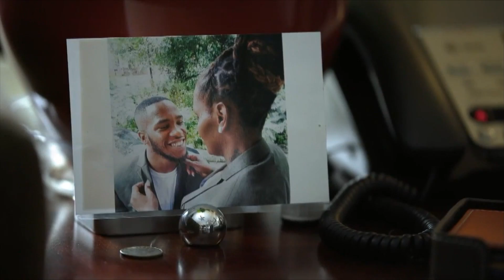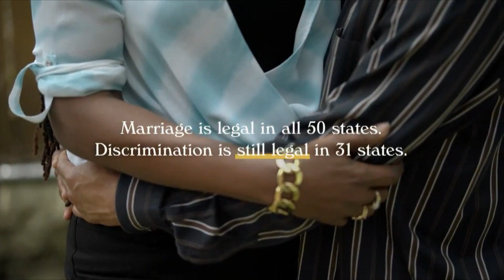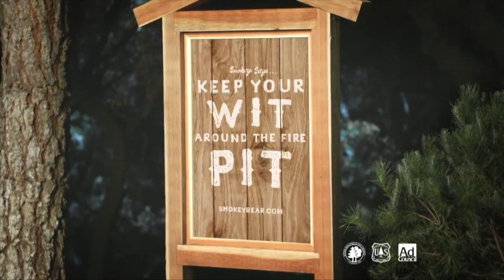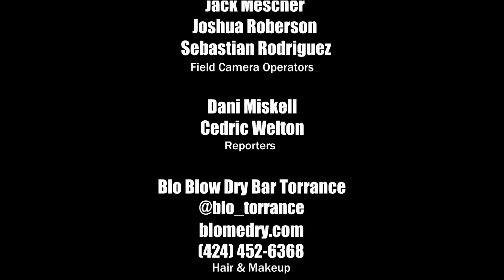The SportsDesk 05.19 HD - Torrance CitiCABLE - February 4 - 11, 2019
Join Lesley Robins for all the sports action from Torrance, California! Check out the highlights, interviews, scores and more from North, South West, Torrance & Bishop Montgomery, plus El Camino College.

“The SportsDesk”
January 28th – February 4th, 2019
Show #05
Hosted by Lesley Robins

TORRANCE HIGH SCHOOL SPORTS NEWS (Bishop Montgomery, Torrance, North Torrance, South Torrance and West Torrance), PLUS COLLEGE SPORTS NEWS (El Camino)

Sports News:
• All the scores from week leading up to Feb 4th show from Torrance, North, South, West, Bishop Montgomery & El Camino College – girls/boys basketball and soccer, plus ECC’s baseball team is starting off strong.
• The LA Rams lost the Super Bowl to the New England Patriots 13-3 – the lowest scoring Super Bowl in history
• 160 CIF-SS athletes have participated in the Super Bowl since the beginning
• CIF-SS releases Open Division Playoffs Lists for basketball, soccer and girls water polo – Open Division will be pool play

Features:
• Our SportsDesk insider Byron Newsome (the LA Rams Fanfest host) tells us what the mood was like heading into the big day
• Bishop Montgomery’s final stretch before finale for boys and girls basketball – Dani Miskell and Cedric Walton reporting
• Inside a Super Bowl watch party at Torrance’s Red Car Brewery – Dani Miskell and Cedric Walton reporting

6:30AM, 4:00PM, 9:30PM & Midnight

They can also be viewed on our YouTube page!